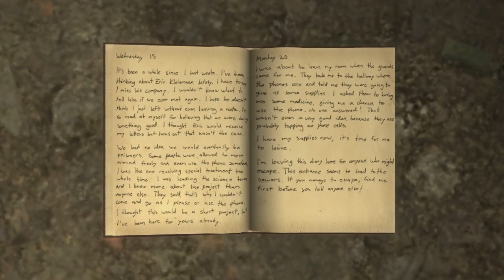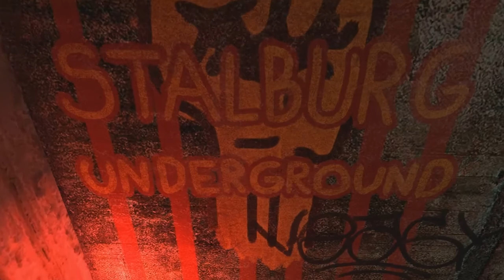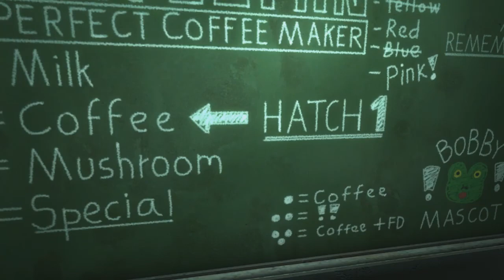Let's Play INFRA Part 30 - MulEx CoPan: The Perfect Coffee Maker